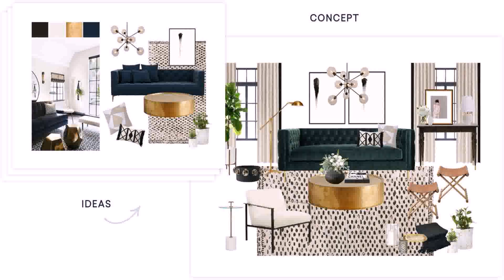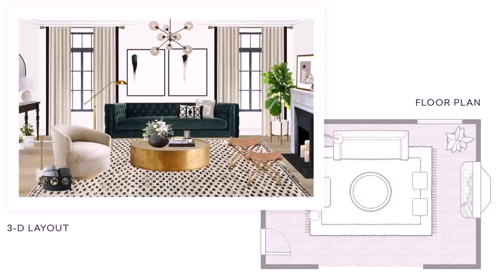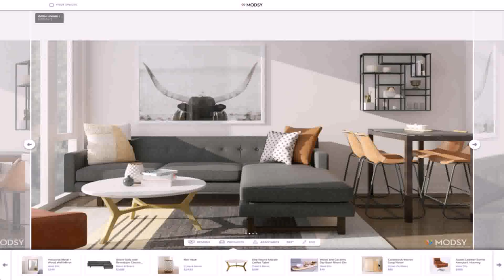How To Do Interior Design Of Living Room - DaddyGif.com (see description)